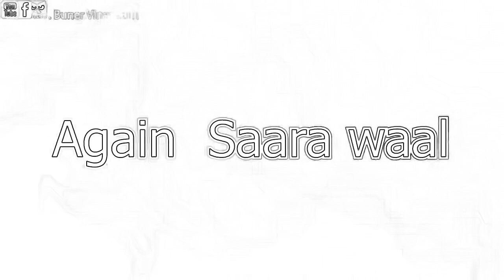Petrol with out helmat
Buner Vines